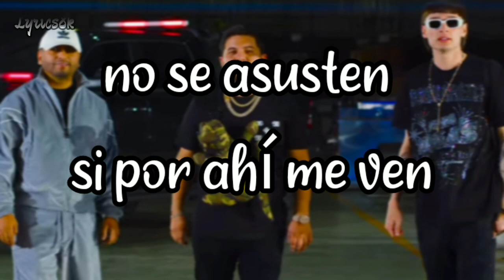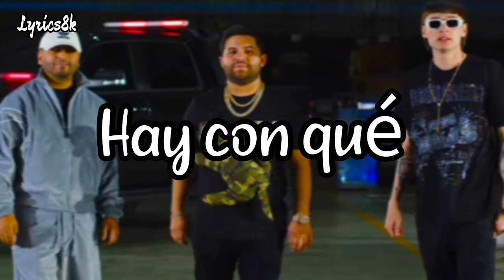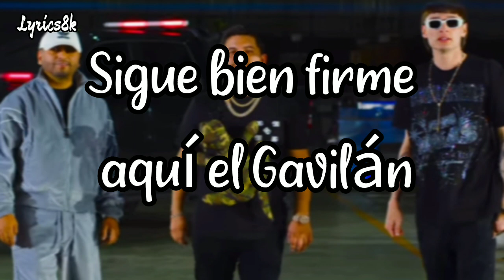El Gavilán - Luis R Conriquez, Tony Aguirre, Peso Pluma (letra)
👤Artista: Luis R Conriquez, Tony Aguirre, Peso Pluma
💽Canción: El Gavilán
⭕Álbum: El Gavilán
⭕Año: 2022
⭕GENERO: Regional mexicana

Letra

Todo bien, no se asusten si por ahí me ven
Atrás de varias camionetas que ni las conté
Empecherados, rostros tapados al mando de un muchacho
Uniformados, bien equipados por los ranchos

Y si se enfiestan las camionetas
En caliente, prende las torretas
Suenan radios, siempre bien alerta
¿Qué se mueve, qué reportan cerca?
Y pa' chambear con don Iván

Soy de la gente del Chapo Guzmán
No me muevan que me puedo enojar
Y me les presento, soy el Gavilán

Y puros corridones bélicos, pariente, fierro
Pura doble P, primo, arriba Culiacán

Ahí me ven, círculo la capi en una Duracel
Hay con qué, traigo tatuada la A y la E y la G
En mi uniforme dos generales
Y un pase pa' activarme
Artesanales y unos Skares pa' pelearles

Los del casco me sacan la vuelta
Compa Toner 'tá nomás que tienta
F1 se jala la greña
Vienen vestidos de marinela
Y pa' chambiar con Don Iván

Sigue bien firme aquí el Gavilán

$U$CRIBETE